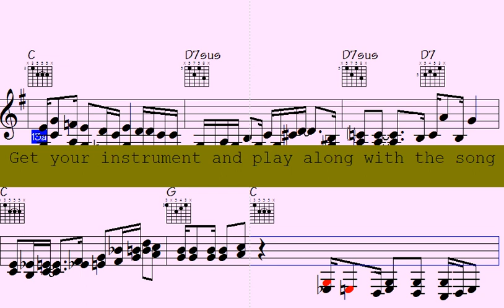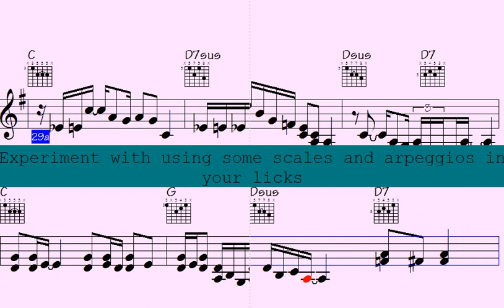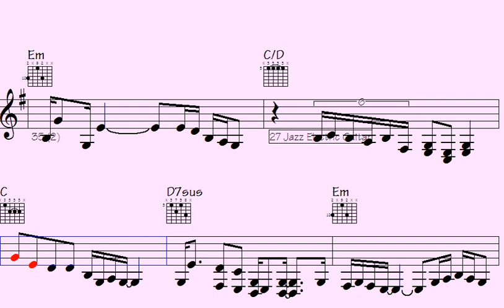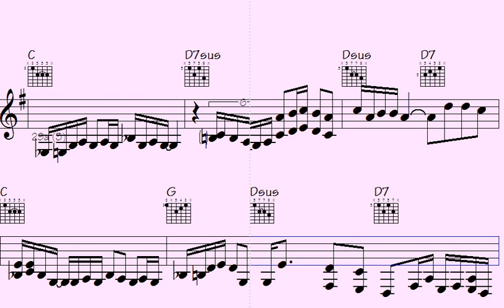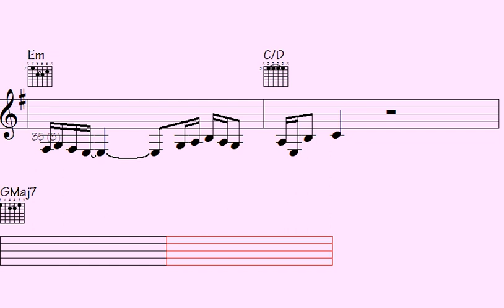🎸🎹👍Bhangra Beats Meets Jazz: Watch these Incredible Piano and Guitar Licks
Are you ready to take your jazz skills to the next level? Look no further - In this one-of-a-kind video, you'll learn the hottest licks from country jazz, Piano, and Guitars. Impress your friends and blow away your audience with your new-found expertise. Don't miss out on this opportunity to unleash the jazz master within you. Click play now and let's get started.

Thanks for supporting my data file hosting/maintenance, here's the link to check out all data of this song: Continued Glances (music sheet notation - transposable solos/licks in midi file - video to play along...)

b6p country jazz guitars piano